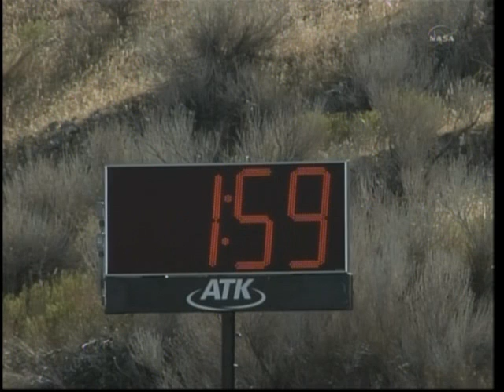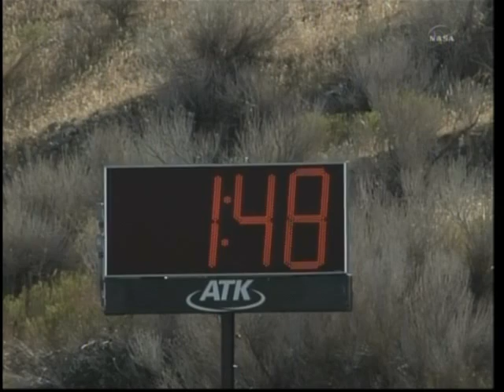Five-Segment Ares Development Motor (DM-2) Solid Rocket Booster Static Test Fire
Alliant Techsystems and NASA conducted a successful ground test earlier today of the second Ares five-segment Development Motor (DM-2).  The successful test is an important milestone in the development of America's next generation of launch vehicles.

With a loud roar and mighty column of flame, NASA and ATK Aerospace Systems successfully completed a two-minute, full-scale test of the largest and most powerful solid rocket motor designed for flight. The motor is potentially transferable to future heavy-lift launch vehicle designs.

The stationary firing of the first-stage development solid rocket motor, dubbed DM-2, was the most heavily instrumented solid rocket motor test in NASA history. More than 760 instruments measured 53 test objectives.

Prior to the static test, the solid rocket motor was cooled to 40 degrees Fahrenheit to verify the performance of new materials and assess motor performance at low temperatures during the full-duration test. Initial test data showed the motor performance met all expectations.

The first-stage solid rocket motor is designed to generate up to 3.6-million pounds of thrust at launch and burns for just over two minutes.  The test collected 764 channels of data to accomplish 53 test objectives.  This is the most data ATK has ever collected in a static fire test. Information collected from this test, together with data from the first development motor test last year, will be evaluated to better understand the performance and reliability of the design.

Although similar to the solid rocket boosters that help power the space shuttle to orbit, the five-segment development motor includes several upgrades and technology improvements implemented by NASA and ATK engineers. Motor upgrades from a shuttle booster include the addition of a fifth segment, a larger nozzle throat, and upgraded insulation and liner. The motor cases are flight-proven hardware used on shuttle launches for more than three decades. The cases used in this ground test have collectively launched 48 previous missions, including STS-1, the first shuttle flight.